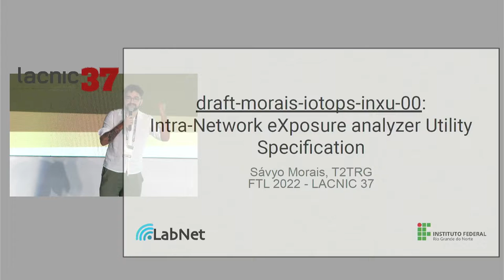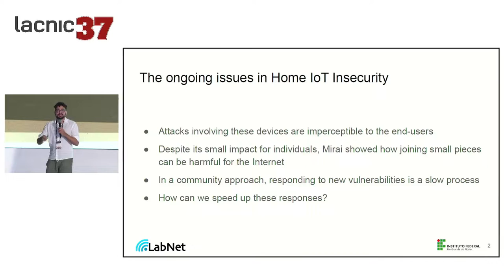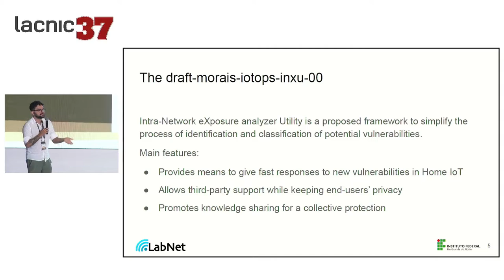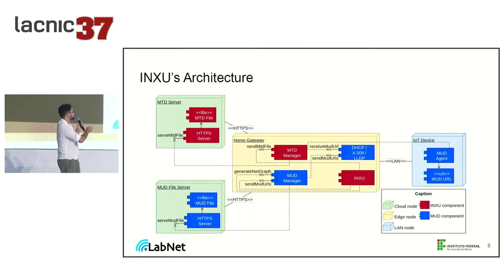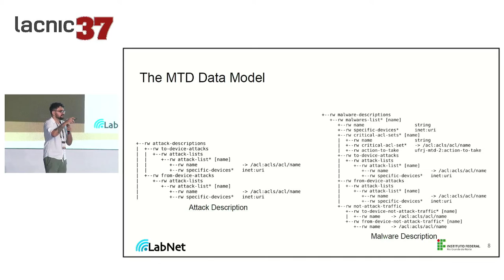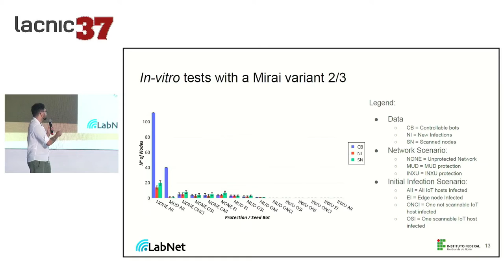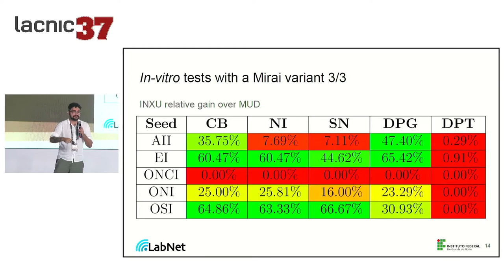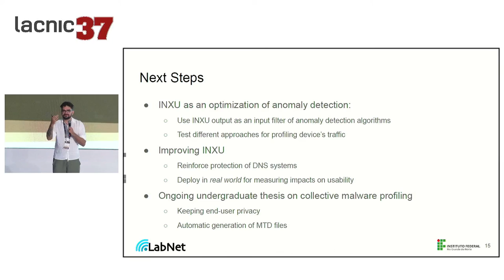draft morais iotops inxu 00 Intra Network eXposure analyzer Utility Specification